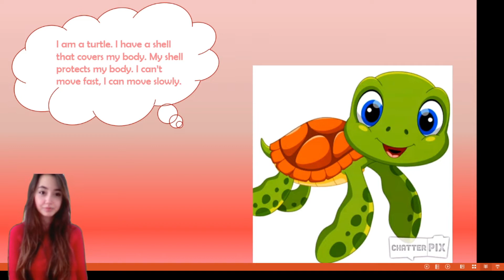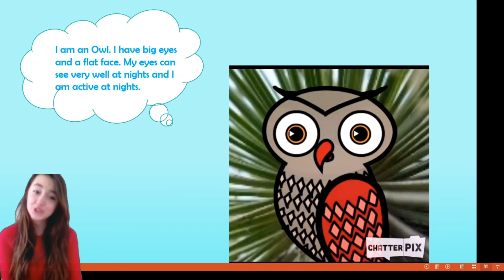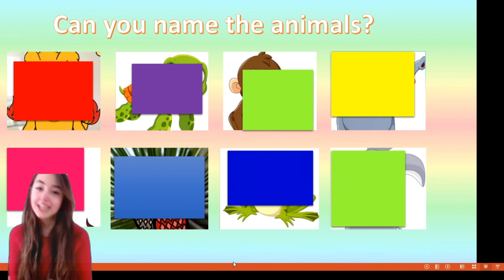Learn Animals in 3 minutes!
Do you want to learn animals and practice the vocabs in 3 minutes? If your answer is yes, then you are in the right place.